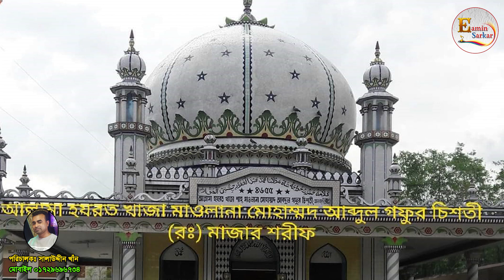আমি দয়ালের পিরিতের মরা / যুবরাজ ইয়ামিন সরকার / AMI DOYALER PIRETER MORA / JUBORAJ EAMIN SARKAR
Baul Live Program

🎤  Artist :  JUBORAJ EAMIN SARKAR
📝  Lyrics : HEMAYAT SARKAR

🎶 Song :  AMI DOYALER PIRETER MORA

📺  Label : JUBORAJ EAMIN SARKAR

  *  বাউল গান

🎤 কন্ঠ  :   যুবরাজ ইয়ামিন সরকার

🎶 গান  : আমি দয়ালের পিরিতের মরা

📝 গীতিকার : হেমায়েত সরকার

📺 পরিবেশনায়  :  ইয়ামিন সরকার